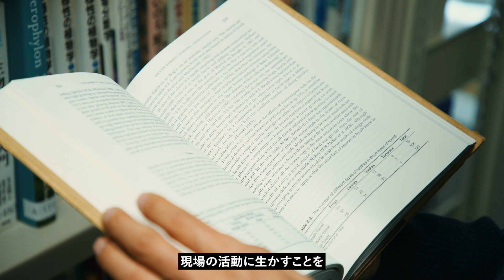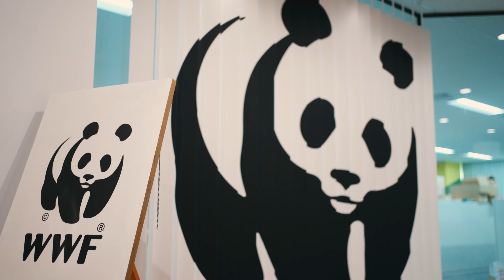それぞれのスタッフのストーリー「自分の想いに誠実であることはとても大事」自然保護室 岩渕翼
現在、WWFジャパンで働いているスタッフの中には、他の環境NGOに在籍していた人や、青年海外協力隊に参加していた人、システムエンジニア、出版社や銀行、広告代理店などで働いた経験のある人、公務員や気象予報士といったキャリアを持つ人もいます。
いずれも、社会や他の組織で培った経験を、今のWWFでの活動に生かしています。

▼WWFについて
「人が自然と調和して生きられる未来を目指して」